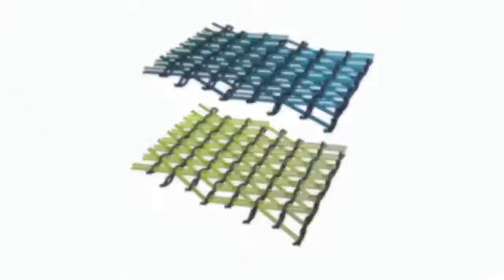The CGear Beach Mat Absorbs Sand, Dirt And Dust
The CGear Sand-Free Mat makes sand, dirt & dust disappear from your mat while you’re on a trip to the beach.

Using a dual-layer of synthetic mesh, the mat lets debris such as sand, dirt & dust go through the mat and leave, yet prevents it from coming through and coming in.

The mat also easily cleans and dries should you or a friend spills a drink on it.